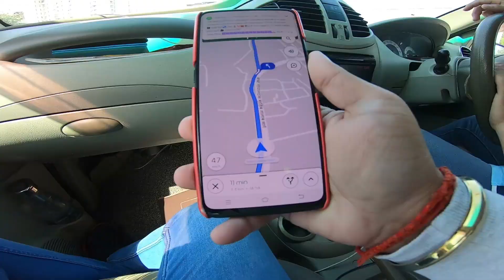Lockdown Mein Jana Pada Bahar | Delhi Lockdown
This Video Is All About of Current situation of Our City delhi during lockdown because of Corona , still some people are not taking it serious.

Sudhar Jao Warna Pachtaoge

 If there is anything you want me to cover or show then do let me know here in comments and also join my Instagram Handle link mentioned below for untold stories.

MY ESSENTIALS
►Gods Ghost Laptop Backpack
►SELFIE STICK AND MONOPOD

 VLOGGING Camera Details:
►DSLR Camera

 MOTOVLOGGING Camera Details;
►SJCAM 7 Star
►External MIC SJ 7 STAR